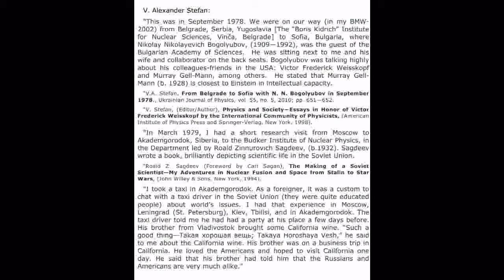A.Einstein:American—Russian Friendly Rivalry; V.A.Stefan:Americans and Russians Are Natural Friends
Albert Einstein: American—Russian Friendly Rivalry, (1947); V. Alexander (Sasha) Stefan: Americans and Russians Are Natural Friends

Einstein on the American—Russian Rivalry: Americans and Russians Are Natural Friends
Institute for Advanced Physics Studies, Stefan University

 “… I am convinced,” says Einstein, 1947, “that even if the United States and Russia were both capitalist countries—or communist, or monarchist, for that matter—their rivalries, conflicting interests, and jealousies would result in strains similar to those existing between the two countries today.”
This is from Einstein’s article: Open Letter to the General Assembly of the United Nations, published in the New York Times on September 23, 1947.
See: Thus Spoke Einstein on Life and Living, (Selected, Edited, and Commented by V. Alexander Stefan), (Stefan University Press, La Jolla, California, 2011); Field, Bernard T., Einstein and the Politics of Nuclear Weapons, in: Holton, Gerald and Yehuda Elkana (Edited by), Albert Einstein, Historical and Cultural Perspectives, The Centennial Symposium in Jerusalem, (Princeton University Press, Princeton, New Jersey, 1979); p.383.

“V. Alexander Stefan, Hey America, What Do I Mean to You? (Stefan University Press, La Jolla, California, 2010)

EINSTEIN'S REVOLUTIONARY WISDOM (Seven Last Days in the Life of Albert Einstein)
By V. Alexander Stefan